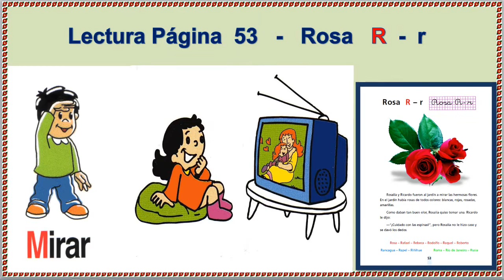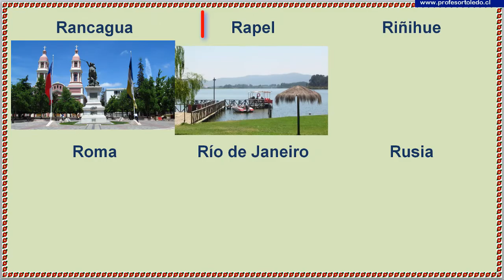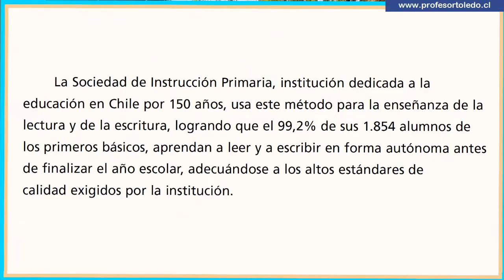53 Rosa 4 Feb 2018